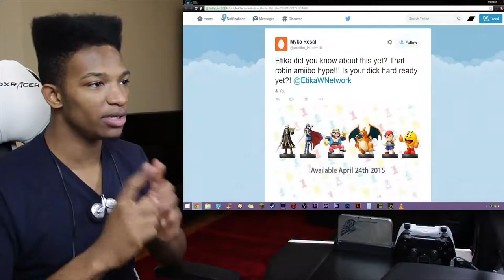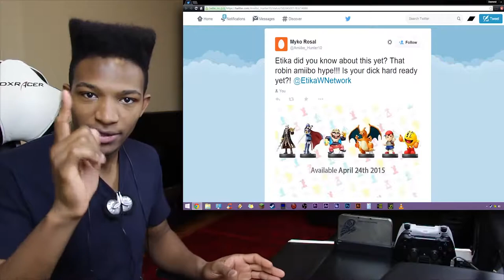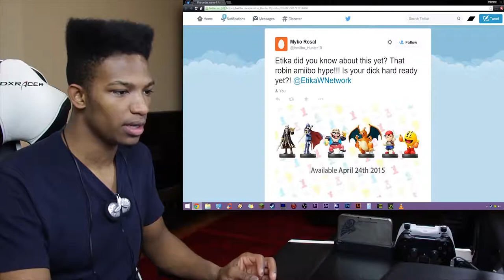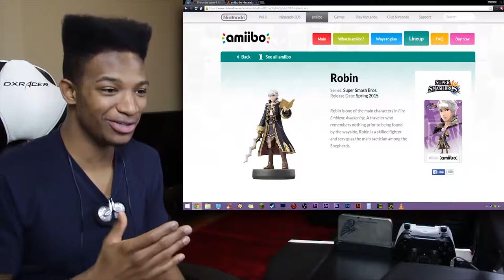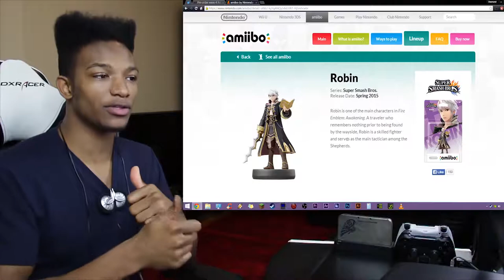We Have a Release Date for the Wave 4 Amiibo, Which Include Robin, Pretty Lucina, and More!